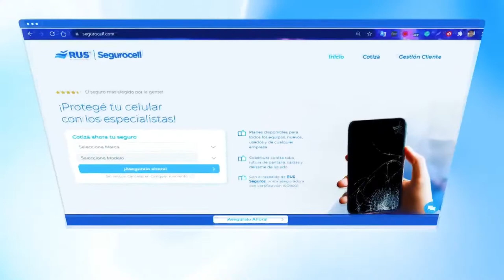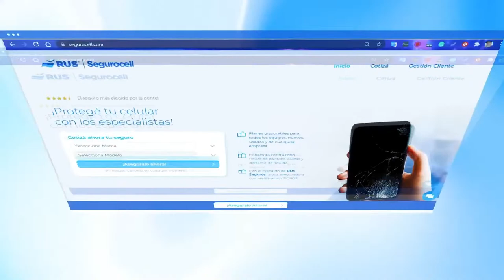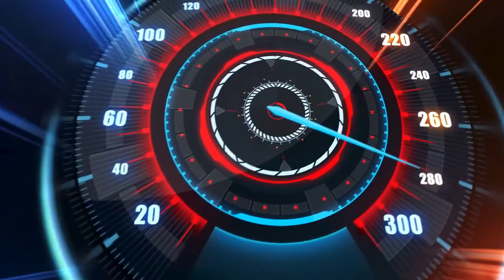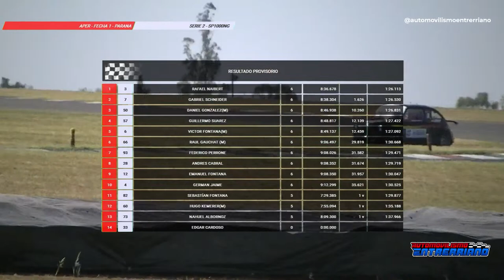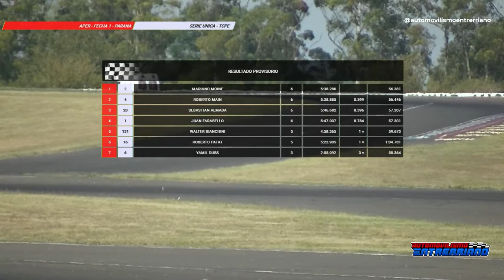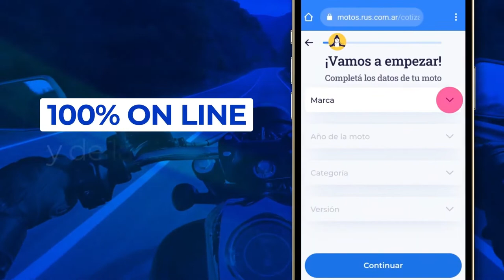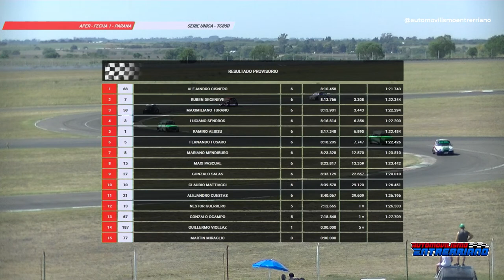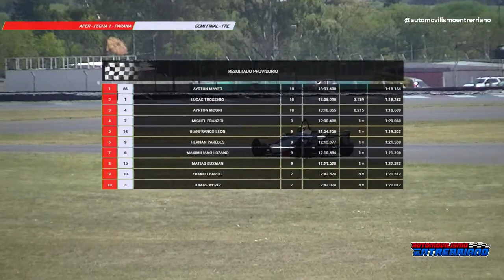SERIES, Fecha 1 - APER - 12-03-2023 Paraná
APER pone en marcha sus campeonatos en el Club de Volantes entrerrianos, con sus cuatro categorías (TCPE, TC 850, SP 1000 NG y FRE), además de la presencia de la Formula 3 Entrerriana como categoría invitada.